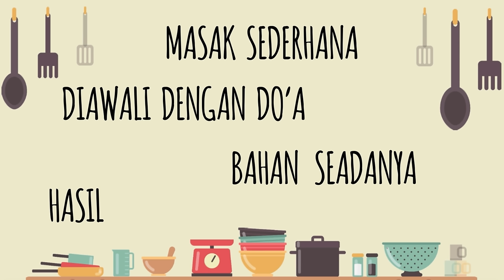RESEP NASTAR 1 KG TEPUNG JADI 7 TOPLES | EKONOMIS RASA PREMIUM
NASTAR 1 KG TEPUNG

Bahan :
700 Gr Mentega
150 Gr Gula Halus
3 Butir Kuning Telur
1 Kg Tepung Terigu
100 Gr Maizena
30 Gr Susu Bubuk
Selai Nanas

Bahan Olesan :
6 Butir Kuning Telur
3 Sdt Minyak Goreng

Berat adonan 7gr
Berat selai 5gr
Jadi -+ 300 butir

Mito Oven Fantasy MO888
Varian warna: Black, White.
Aksesoris: Loyang Panggang, Nampan Panggang Aluminium, Nampan, Rak Panggang, Pengait Baki, Garpu Rotisserie.
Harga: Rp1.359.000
Kapasitas 33 Liter dan Low Watt.
Garansi Resmi 1 Tahun.

Beli di Marketplace Official MITO atau di toko-toko offline dan
reseller terdekat di kotamu